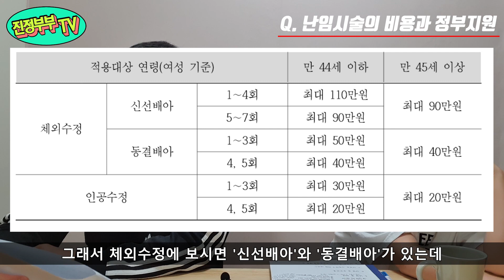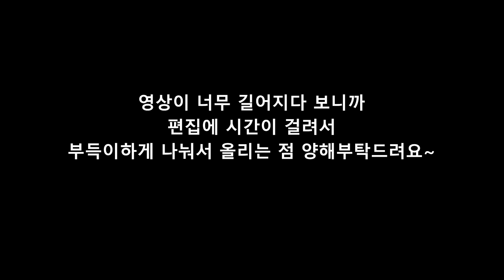[난임이야기 1편] 난임 시술 비용 | 인공수정 그리고 시ㅎ......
5년간 난임을 겪으며 느꼈던,
그리고 시도했던 수많은 이야기를 풀어보려합니다.
저희가 결국 난임을 이겨냈던 것처럼
아직 난임과 싸우고 계신 다른 많은 분들께도 희망이 되기를 바라며
이 영상을 올립니다.